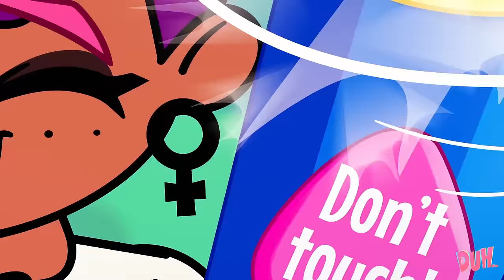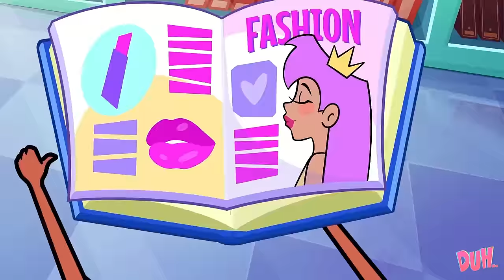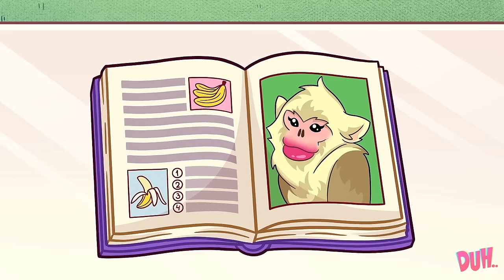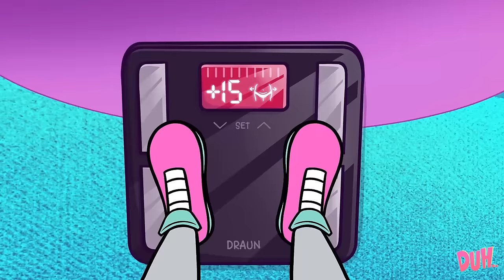💍THE FAVORITE STUDENT😛😆 || Moon Is Principal Laura's Lost Daughter?!😱 || My School Story by DUH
00:00 MOON VS LEXY
03:20 I'M THE TRUE QUEEN OF SCHOOL!
06:00 LEXY WAS A NERD?!
11:10 A GAMER'S LIFE
15:00 SUGAR'S LIVELY VOICE
19:10 MY VOICE, MY LIFE
22:40 BE MY PARTNER!
25:40 KEVIN'S PROM DATE IS...
28:10 THE SECRET TO MY ALLERGY